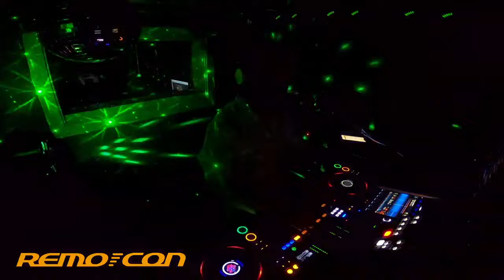2021/05/26 block fm "Remote Control" on air